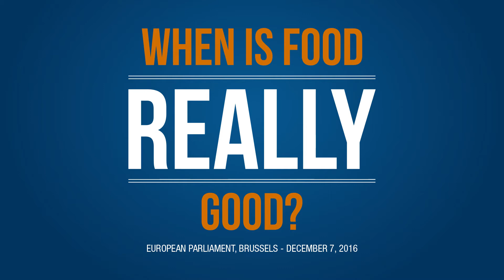Jacques Vandenschrick - European Federation of Food Banks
The FSI has been presented to the European Institutions with the aim of raising awareness about global food paradoxes, sharing best practices and identifying concrete solutions to achieve the SDGs.